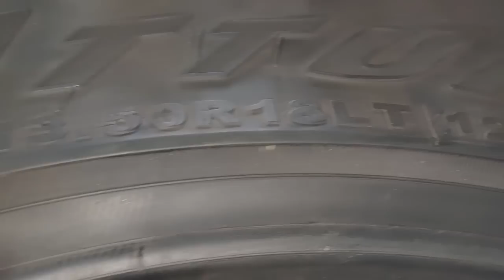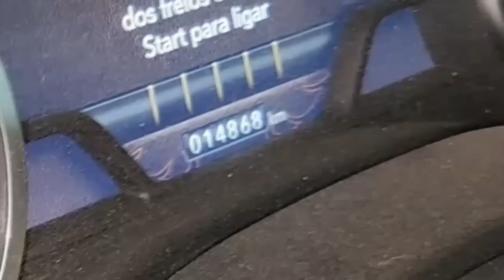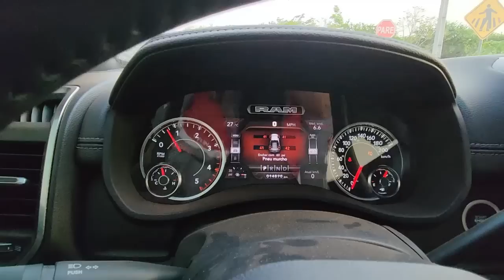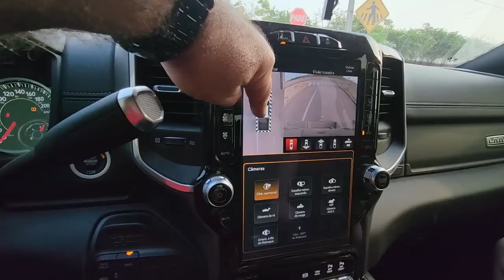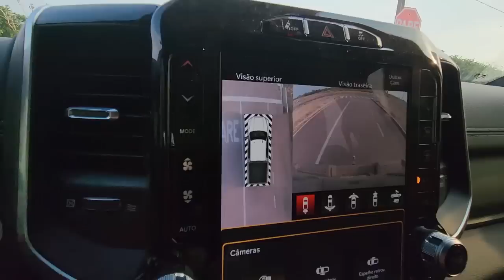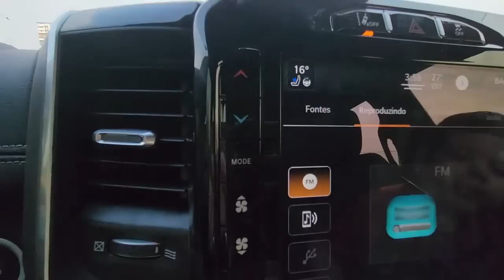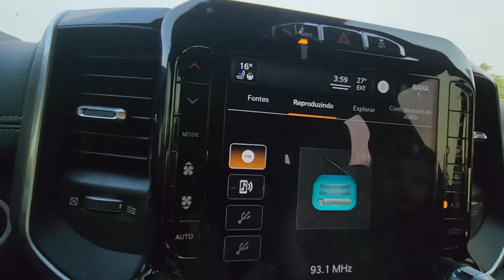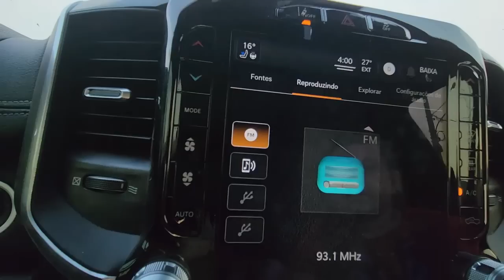EP. 889// RAM 2500 Instalação de Pneus 37 e Kit Altura 2 Polegadas! Bônus um REVIEW RAM 2500!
Atendendo a Pedidos: RAM 2500 no Canal B.D.A 4x4!
Vamos avaliar este monstro de Camionete e instalar pneus 37 e o glorioso LIFT de duas polegadas!

"embreagem s10"
"melhor mecânica"
"mecânica chevrolet"
"melhor marca óleo s10 5w30"
"como balancear"
"review s10"
"sw4 s10"
"militec funciona"
"serviços toyota"
"oficina toyota"
"o que é hilux garbosa"
"mecânica toyota"
"manutenção toyota"
"restauração hilux"
"hilux antiga"
"diesel 4x4"
"como montar motor diesel"
"diesel 4x4"
"embreagem s10"
"melhor mecânica"